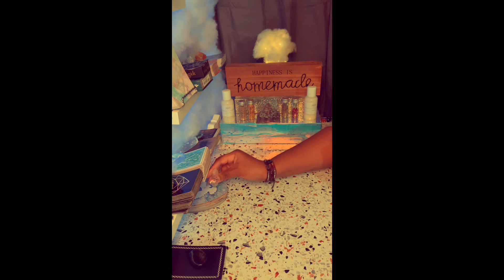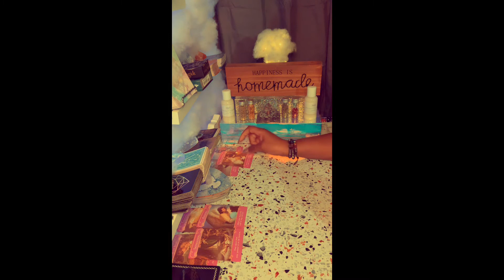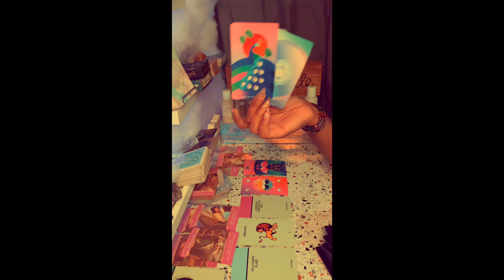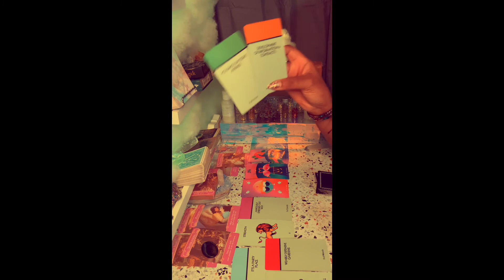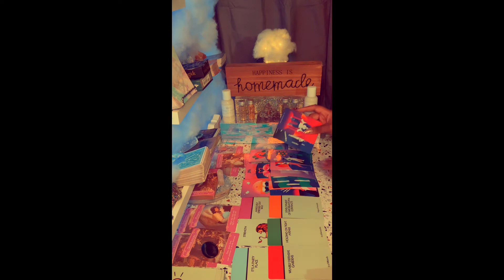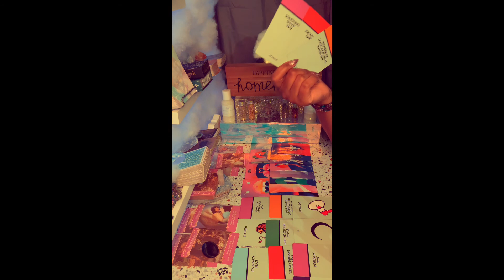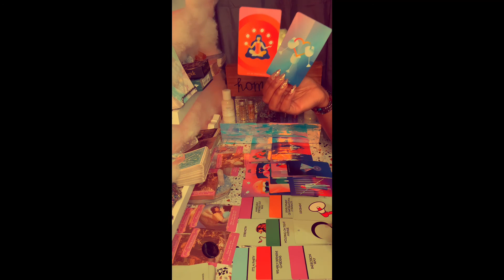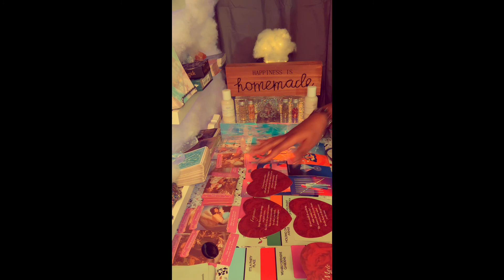Aries♈Separation/No Contact! They don't know how to love you! 😥